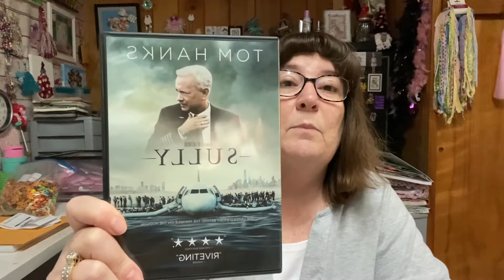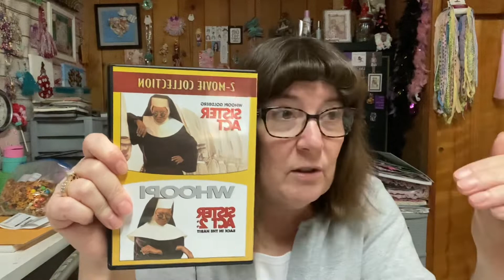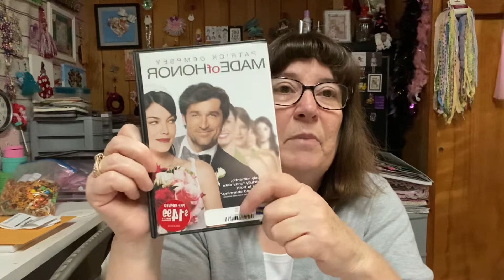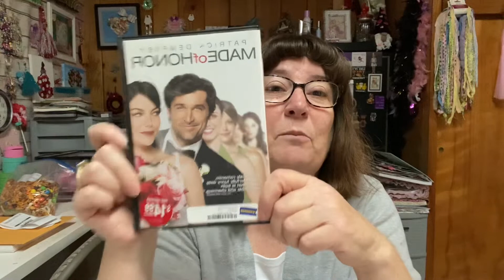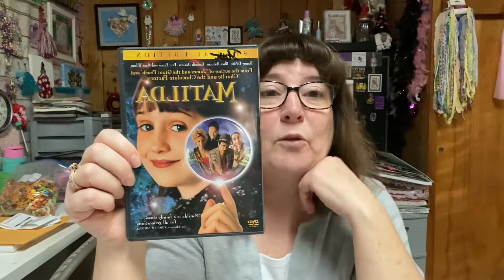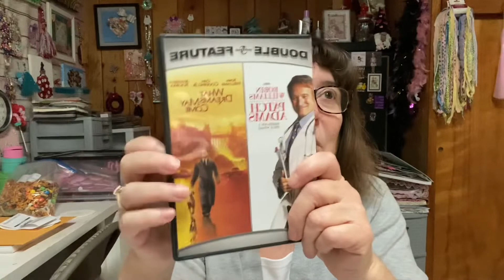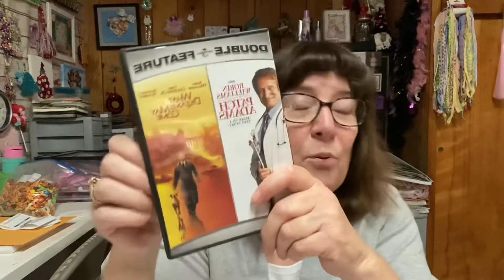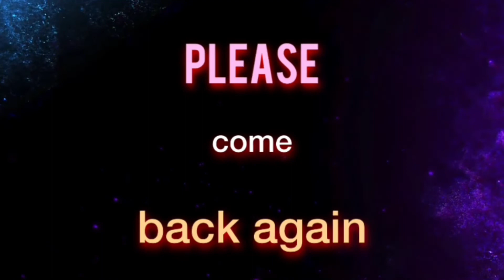Movie review time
For more great movie reviews go visit

The ozark Duke

                      And

Miranda’s movie and grub